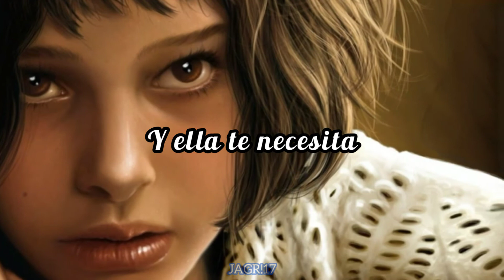Alt-J - Matilda ~ (Sub. Español)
Y si te gusta el contenido

Tal vez existan errores en la traducción
Traté de escribirla de forma que se pueda entender mejor

Infectious Music©
BMG Rights Management© & Alt-J
Matilda
2012©
Álbum:
An Awesome Wave
2012©